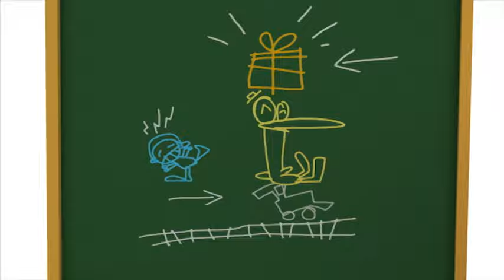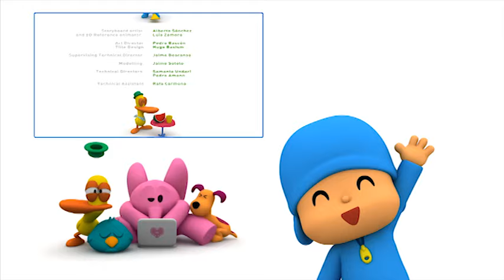POCOYO MAGYARUL | Pocoyo: Pocoyo ajándéka (S02E01)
Pocoyonak van egy nagyon szépen becsomagolt ajándéka, amit nem bont ki. Elly majd belehal a kiváncsiságba, hogy megtudja mit rejt a díszes csomag, ám hiába kérleli barátját, az nem enged neki. Végül megbékél a gondolattal, és álomba szenderül. Másnapra ébredve aztán Elly rájön, hogy az ő születésnapi ajándékát rejti a pakk. Boldog születésnapot, Elly!